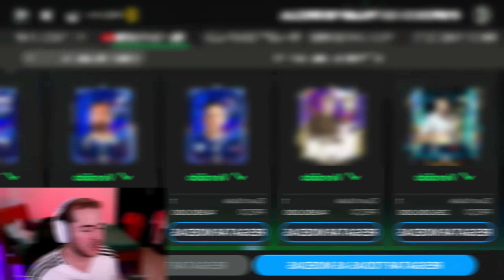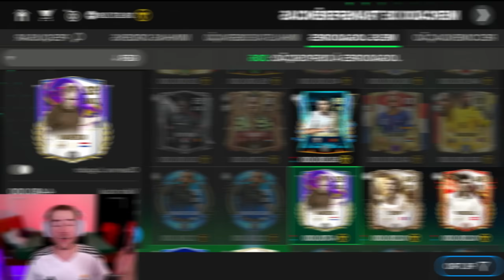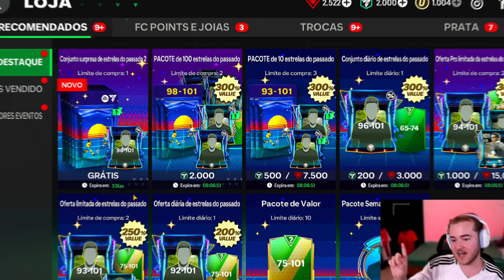Inscrito VENDEU o TIME e EU MONTEI um NOVO no FC MOBILE 24 ( COM NEYMAR 101 )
Quando o assunto é desafio, o RICK DALAS é o mais incrível de todos, e fiz história na conta de um inscrito hoje